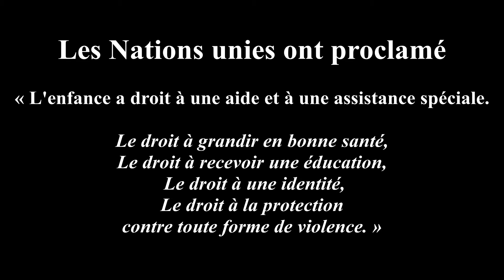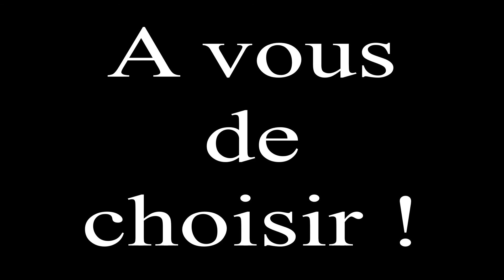Laisser faire ou Agir - A vous de choisir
Les réfugies ne demande pas de l'argent ils veulent seulement vivre !